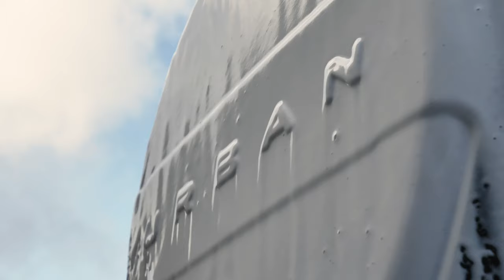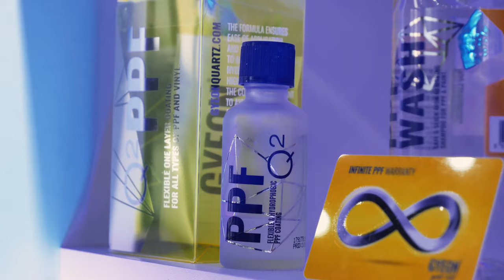2020 G Wagon AMG 700s | Urban Automotive | Khaki Green Gloss Wrap Protection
We're proud to be working on the Urban Automotive G Wagon AMG we machine polished and covered the entire car in all the Gyeon Quartz Protection Coatings.

Rugeley
WS15 1LH